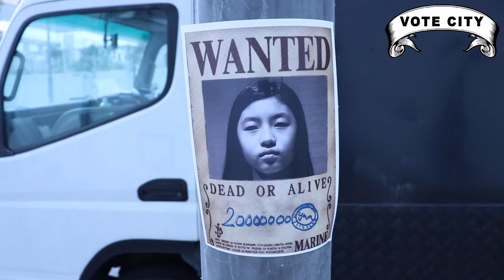VOTE CITY - EP4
如果有任何問題，請在影片下方留言，讓我們知道！

SYM Media Team
Saddleback Youth Ministry of Hong Kong (SYM)
馬鞍峰香港教會青年事工

Sat YouTube Online service: 4:30PM (Live)
Sun YouTube Online service: 12:30PM (Live)
星期六中文青年網上崇拜:4:30PM (直播)
星期日英文青年網上崇拜:12:30PM (直播)